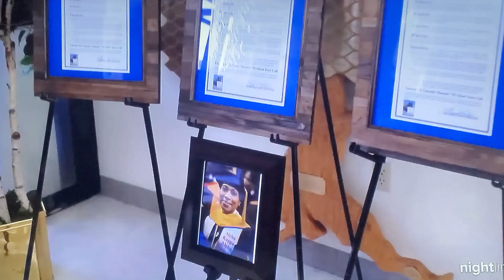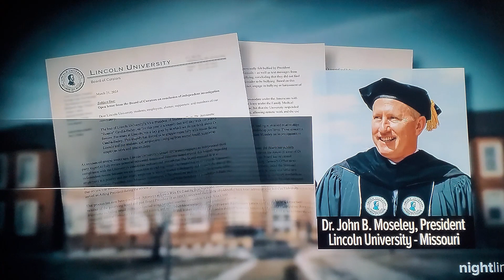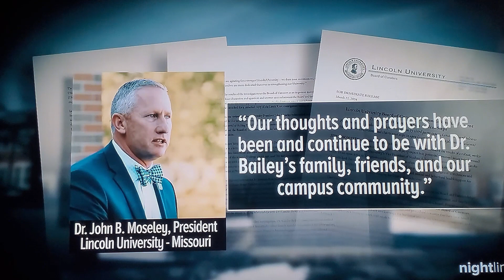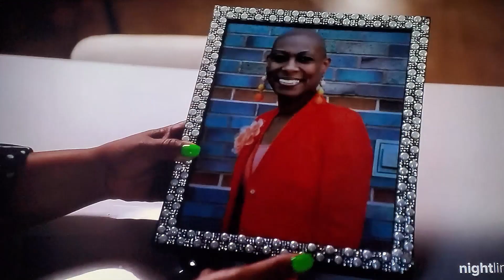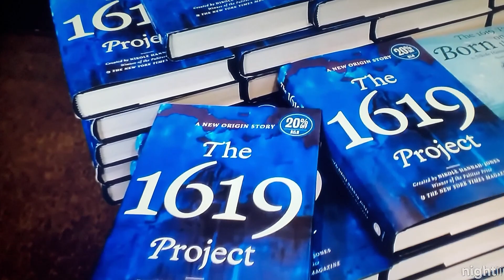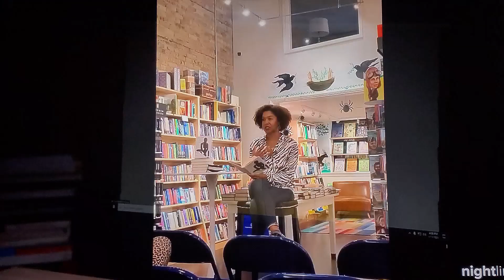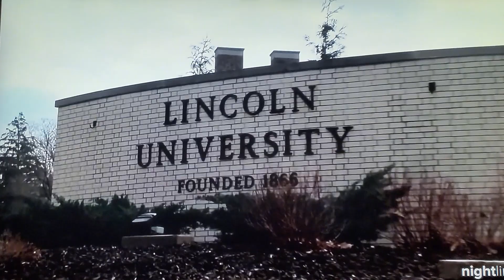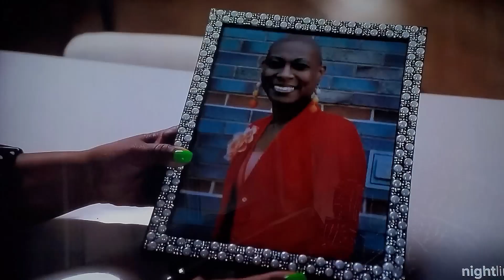Death of Lincoln University Professor spotlight Black women's in academia!!!